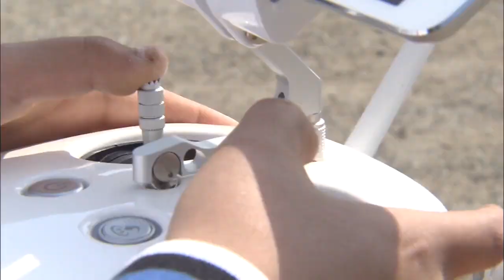Drone Technology / KBS뉴스(News)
[Anchor Lead]
The use of drones has been growing in various sectors of society, from aerial imaging to farming, package delivery and even sports. Drone classes are now being provided at schools in Korea to meet the rising demand for these versatile devices.
[Pkg]
Children at this elementary school in a rural area run around excitedly. This video was filmed by 6th graders using a drone. They learned how to use drones at an extracurricular club that was set up two years ago.
[Soundbite] Cho Ye-chan(Elementary School Student) : "It's extremely rewarding to be able to fly a drone. The aerial images are amazing."
After receiving 12 hours of training a month over the past year, the students have become skilled enough to create a safety tourism map of their town.
[Soundbite] Chung Jae-hoon(Elementary School Teacher) : "The students' parents are very interested in drone classes. Hopefully the classes will help students learn about software coding in-depth, as it's now part of the regular curriculum at schools."
This specialized high school in Daejeon has opened a department of drone engineering. Its students will learn over the next three years how to fly drones, maintain them and operate them.
[Soundbite] Wi Sung-jun(Student at Daejeon Electronic Design High School) : "I want to compete in, and win, a drone race. I also want to publicize drone racing to other students."
The global drone market is expected to reach 43 trillion won in the next three years. Demand for education in drone technology continues to rise in line with the emergence of new industries.